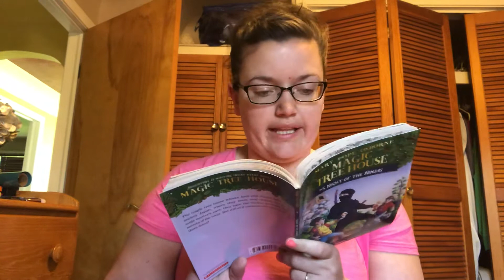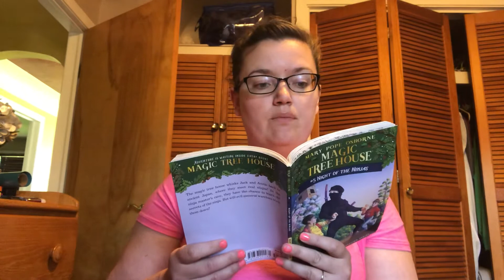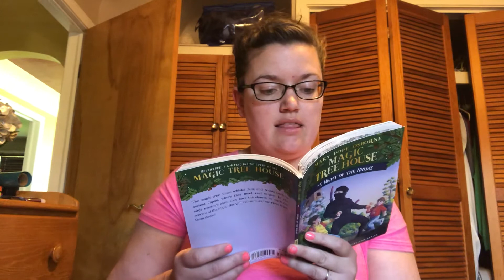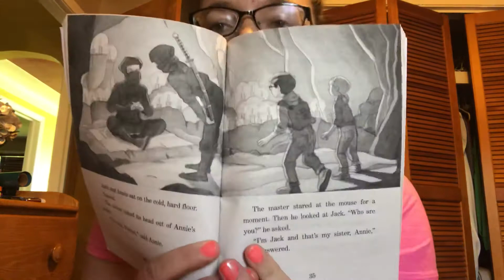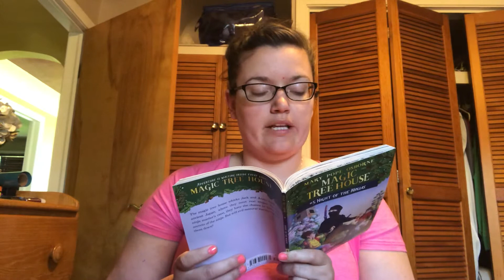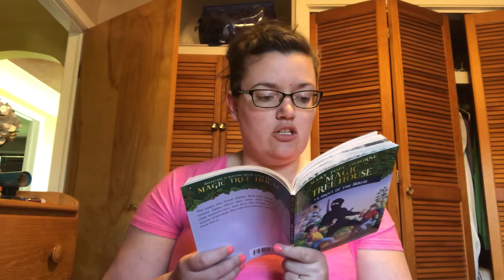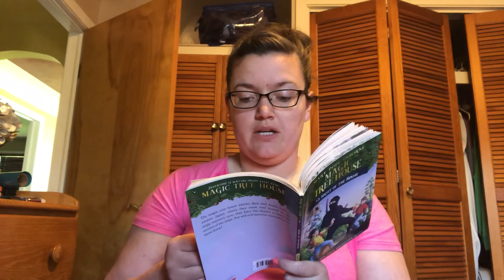Mrs. Roberts MT Book 5 Chapters 5&6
I am doing this read aloud for my students now that we are out of school. We are reading  book 5 of the Magic Tree House Series: Night of the Ninjas. Thank you for reading along with me and to all my students I miss you dearly and I cannot wait to be back in the classroom again.